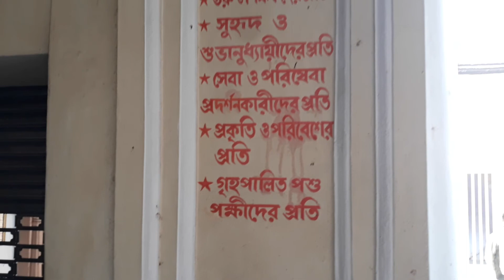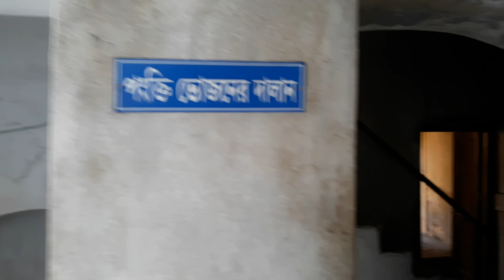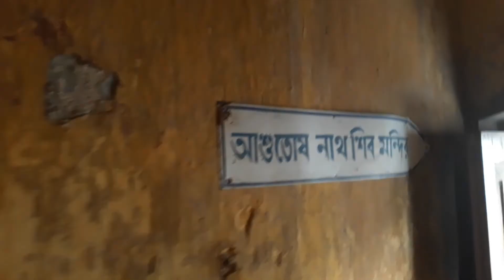COSSIMBAZAR RAJBARI#OLD SWEET MEMORIES ## WANT TO VISIT AGAIN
Hello viewers,today I will share a small video from my old travel diaries.It is Cossimbazar Choto Rajbari,which was built when Murshidabad was the capital of the nawabs of Bengal.It is a really a beautiful place to visit with a big area with all old memeories of the past.One can stay here also in the Rajbari guest house with a royal feeling for 2days.Every details are available in the internet.So please enjoy the video and like us.Subscribe us and share our video to encourage us.